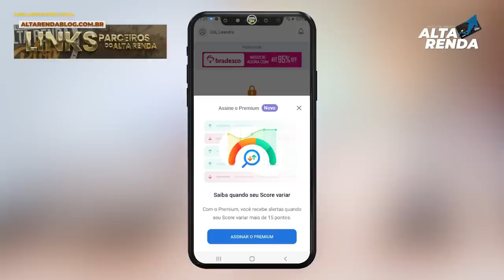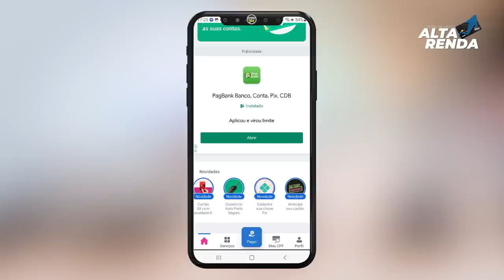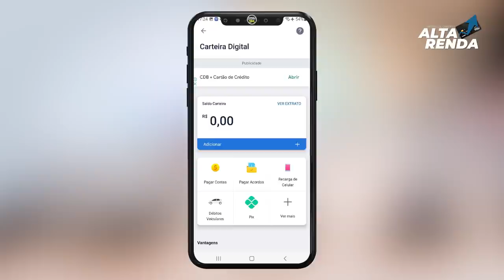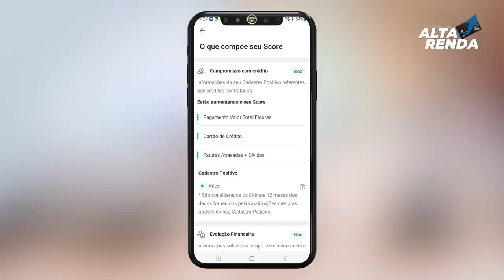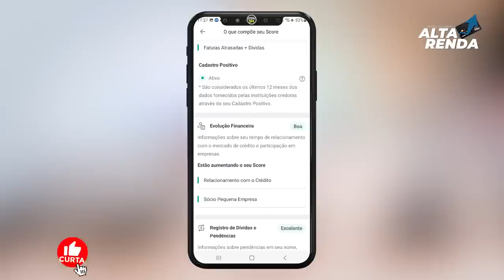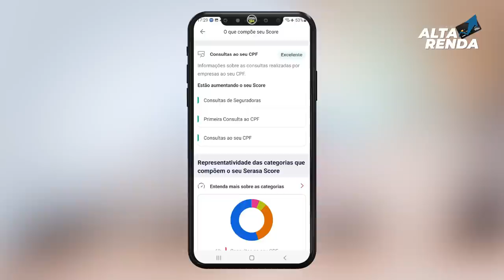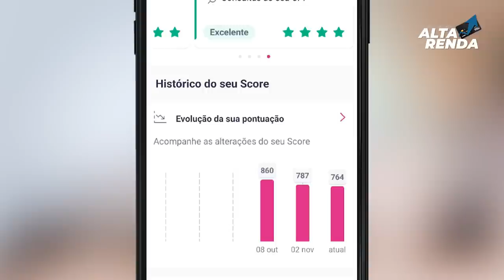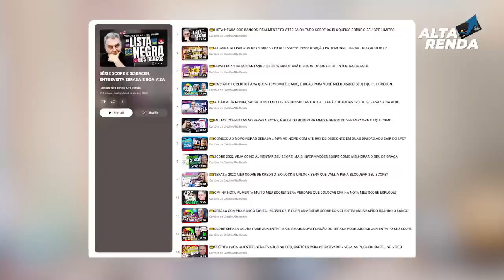💳SERASA SCORE, CONHEÇA AS MUDANÇAS AO NOVO SERASA SCORE DE CRÉDITO, VEJA AS MUDANÇAS AQUI.